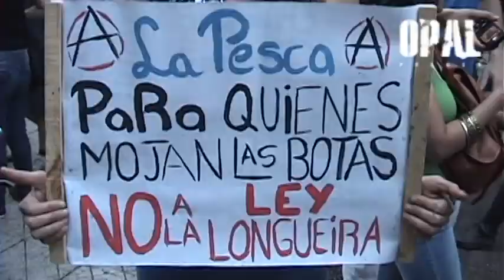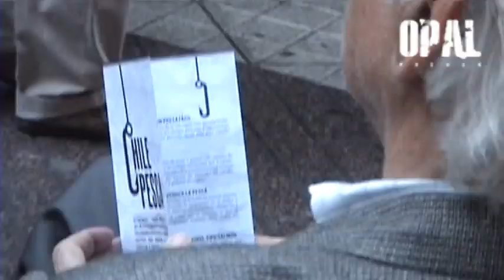Marcha en rechazo a Ley de pesca en Santiago. 28/11/2012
OPAL - CHILE - CORRESPONSAL: Santiago. Con fuerte represión policial culmino la marcha contra la ley de pesca y en apoyo a pescadores artesanales, convocado por la Confech y diversas organizaciones sociales en el centro de Santiago.
Los estudiantes llamaron a rechazar la actual normativa, que se tramita en el Senado, y calificaron como una ley que depreda los recursos hidrobilógicos de las costas chilenas.